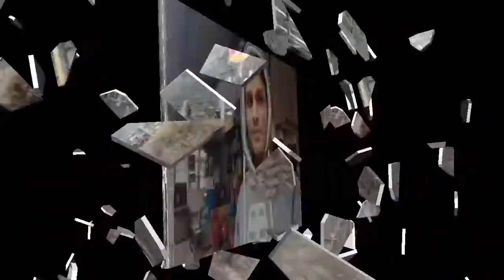Shimla snowfall (tour plan)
hello friends umeed hai sabhi ache honge friends humne shimla k liye tour nikala tha or yahan pr humne kafi masti ke yahna pr bahaut jyada snowfall hui humne yahan pr snowfall ka pura mja liya es k baad hum kufri gaye or khoob enjoy liya